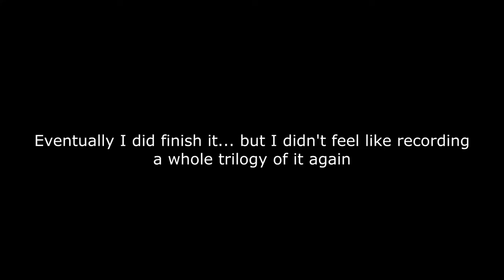BRITISH JOHN WICK | Watch Dogs Legion Gameplay